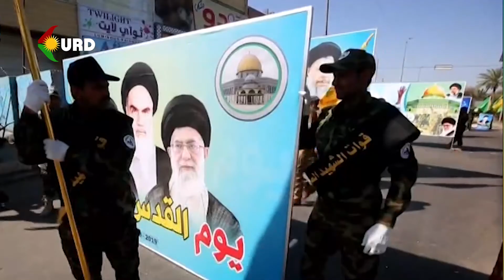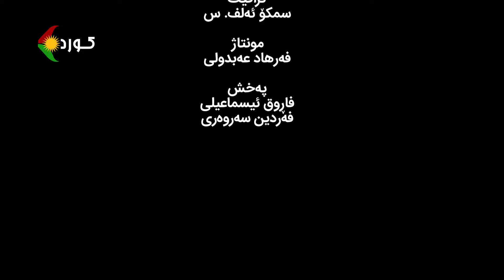لە “کـوردستان”ـەوە – بابەت :بەرنامەی ئەتۆمی و مووشەکیی ئێران، لە سەرەتاوە تا ئێستا